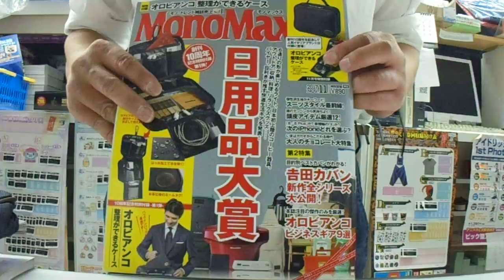最新号宝島社雑誌MonoMax(モノマックス) 2017年 11 月号付録オロビアンコから整理ができるケース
売り切れ店続出！